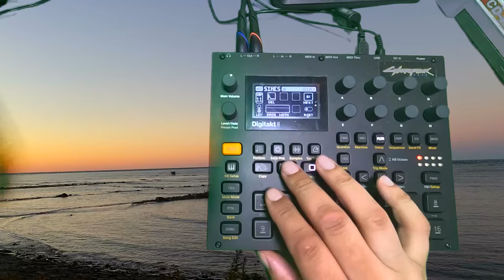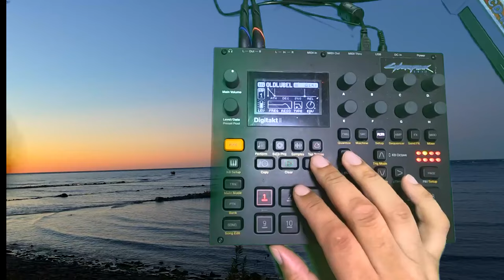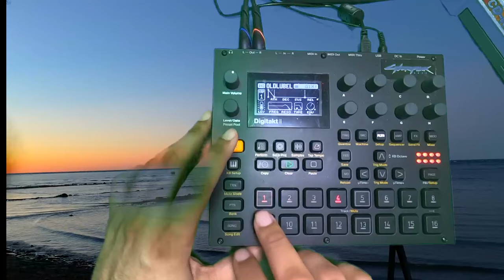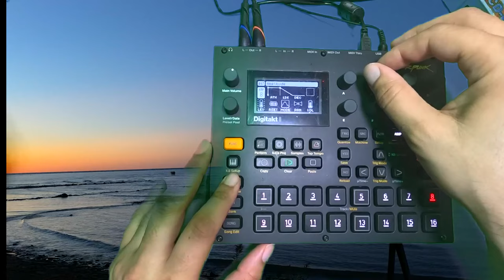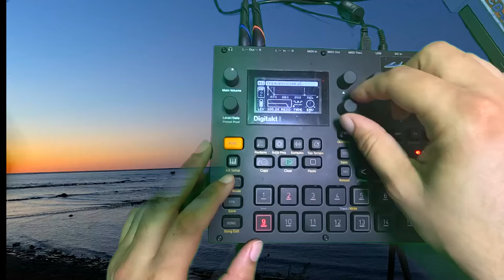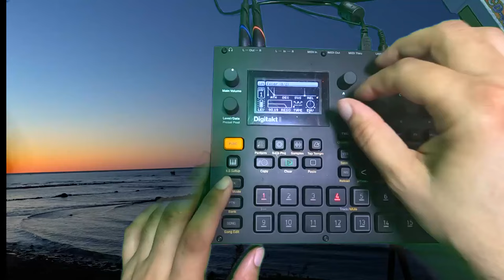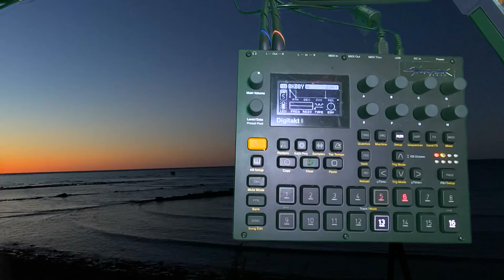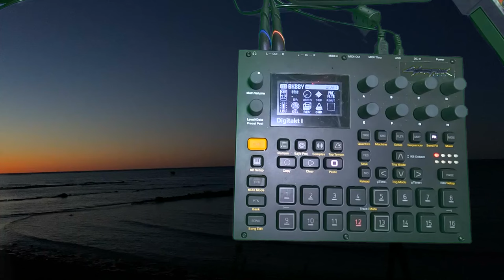Digitakt II - Journeys No.1 [Electronic/Sampling/Experimental] (30 Min Full Set)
Let's see where we end up 🤍

Welcome, and thanks for taking the time to listen.  This is a set that goes from a minimalistic ambient vibe type stuff to upbeat techno breaks in about a half hour.  I think it's a good mix for driving on an empty highway just outside of Columbus at 1am.

I was waiting on doing anything extensive with the Digitakt 2, as I imagine a new firmware update is right around the corner and I'm hoping for a global mode to keep a uniform compression on patterns...but life is short and I'd started to accumulate way too many bits than I knew what to do with.  So you may hear some rough-around-the-edges transitions as I get used to a slightly expanded workflow, but that's okay.

Background is sunset on an unusually clear Autumn evening on Lake Huron

Also, in all transparency, this mix is a merge of two takes, because of a faulty overheating GoPro (iyk), but the content is exactly the same.

0:00 Trees
3:21 Sines(Pre)
4:35 Sines
6:56 Lemondrop
9:37 bluedoll
13:10 oldlubel
15:51 Dizzee
16:50 Yazbey
19:24 Morningglow
23:05 Barfield
25:13 Oceanview
27:44 Bkbby

Thanks again for listening!